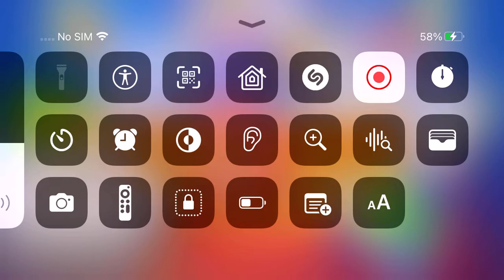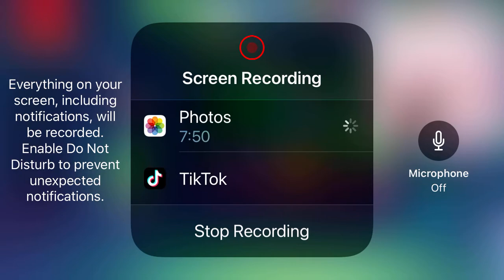Buddy reacts to funny peachfivs ft. Sara